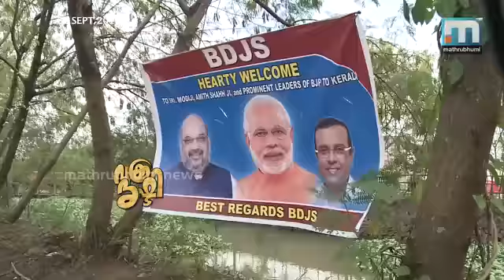ജയറാമിനു മമ്മൂട്ടിയെ കൊണ്ടൊരു കാര്യമുണ്ട്! Vakra Drishti, Episode 225 A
സെലിബ്രിറ്റി ക്രിക്കറ്റ് ലീഗിനു ശേഷം ബാഡിമിന്റണ്‍ ടീമുമായി എത്തുകയാണ് താരങ്ങള്‍. നാലു ദക്ഷിണേന്ത്യന്‍ സംസ്ഥാനങ്ങളിലില്‍ നിന്നും സിനിമാ താരങ്ങള്‍ പങ്കെടുക്കുന്ന ഹൈദരാബാദില്‍ നടക്കുന്ന മത്സരങ്ങള്‍ ഉദ്ഘാടനം ചെയ്യാന്‍ മമ്മൂട്ടിയെ എത്തിക്കാന്‍ ഉള്ള ശ്രമത്തിലാണ് ജയാറം. സമ്മതം ലഭിക്കാനായി ഒരു സമ്മര്‍ദ്ധ തന്ത്രം പ്രയോഗിക്കുകയാണ് ജയറാം. മമ്മൂട്ടി സമ്മതിക്കുമോ? വക്രദൃഷ്ടി, എപ്പിസോഡ് 225.